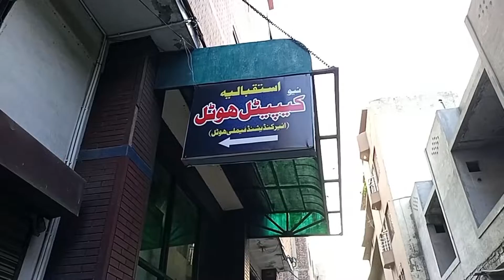Amazing tour within country ❤🇵🇰vlog